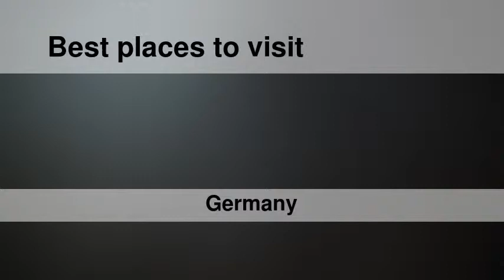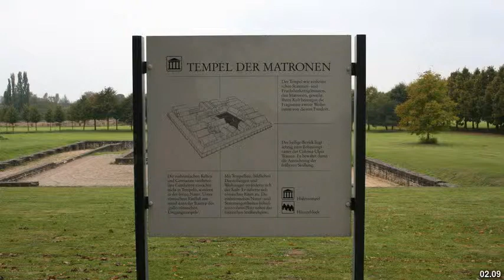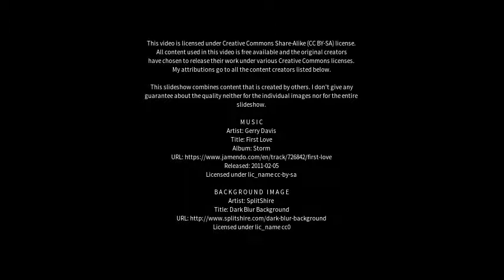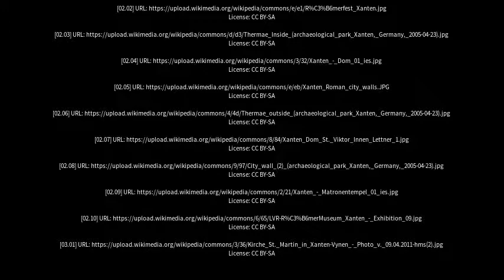Best places to visit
Best places to visit - Xanten (Germany) Best places to visit - Slideshows from all over the world - City trips, nature pictures, etc.